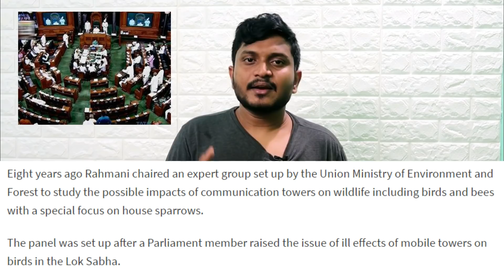Mobile Radiation killing birds ? || 2.0 Movie Message Real In Telugu ? By Kanthu Devarakonda